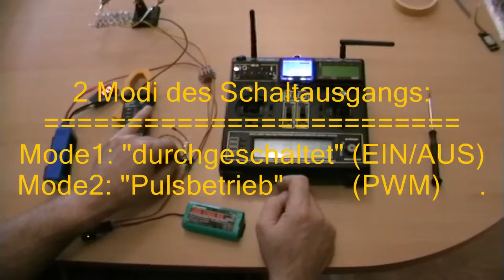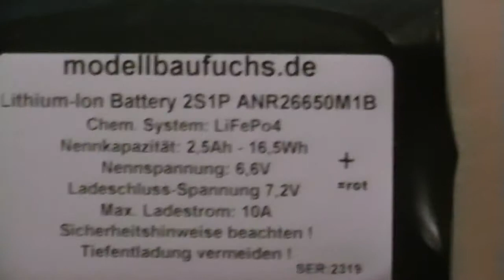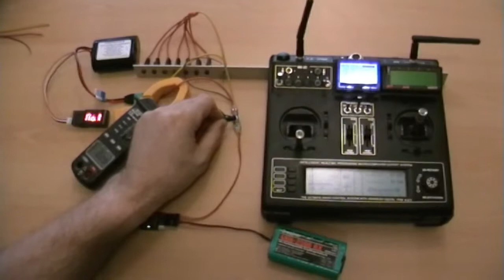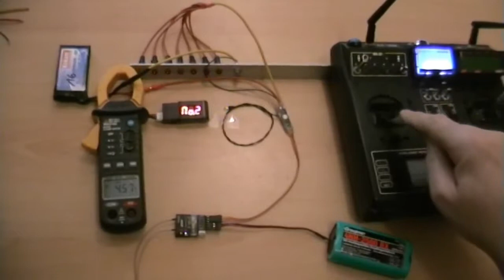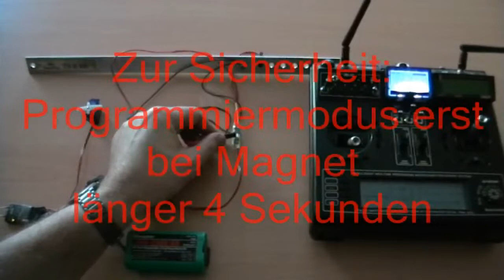Elektronischer Schalter 20A opto von VSpeak: 9712265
Der neue Schalter löst den bisherigen elektronischen Schalter 2A (opto) ab - wie aus der Bezeichnung unschwer zu erkennen ist, kann der neue Schalter den 10-fachen Strom schalten - bei unverändertem Preis,  gleich gebliebenen Abmessungen( 30 x 9 x 8) und Gewicht (6g) und über Optokoppler galvanisch getrenntem Steuer- und Laststromkreis!
Der neue Schalter kann aber nicht nur höhere Ströme schalten, es können jetzt 2 Betriebsmodi eingestellt werden.
Standard ist der Mode 1, bei dem der Schaltausgang wie bei dem bisherigen 2A-Schalter  "durchgeschaltet" wird.
Im Mode 2 hingegen ist im EIN-Zustand der Ausgang getaktet (Pulsweiten-modelliert) , wobei das EIN-/AUS-Tastverhältnis mittels Magnet frei programmiert werden kann. Somit ist der Schalter u.a. für die direkte Ansteuerung von Glühkerzen für Methanoler geeignet .
Wie in dem youtube-Demo-Video zu sehen, ist die parallele Ansteuerung von bis zu 7 Glühkerzen (Sternmotore) kein Problem.
Bei gut eingestellten Methanolmotoren ist eine Onboard-Glühung aus dem Empfängerakku für den Motorstart möglich - also Gewichtsersparnis für einen zusätzlichen Glühakku sowie Wegfall von Glühkabel zur Startbox.